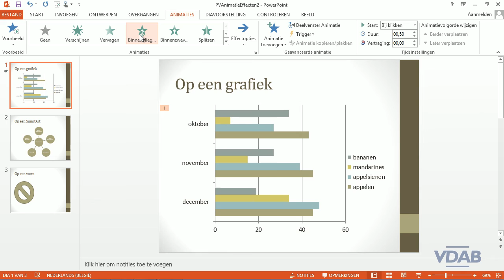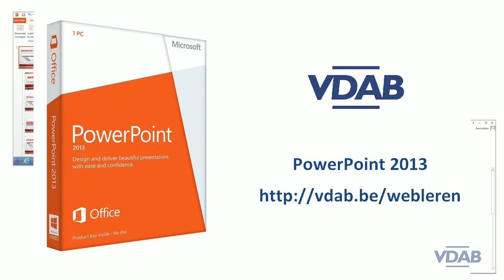PowerPoint2013Promo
PowerPoint 2013 - Promofilmpje